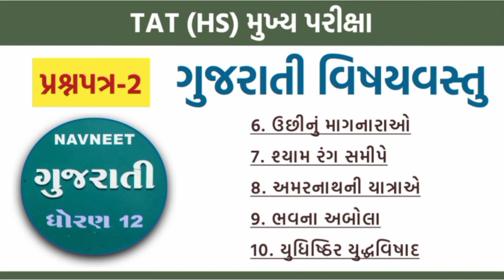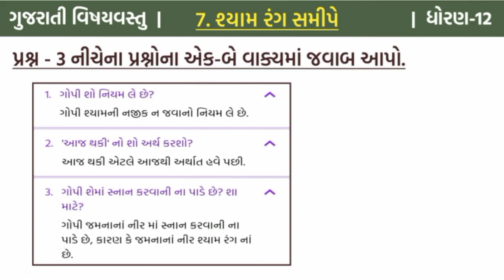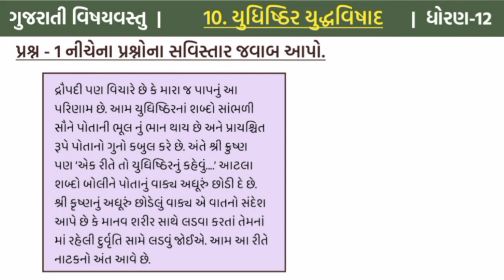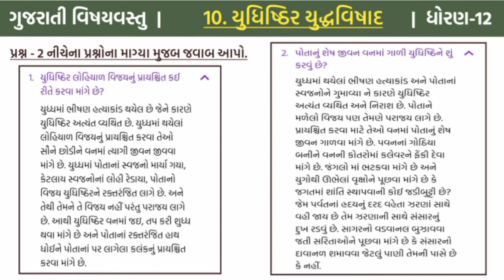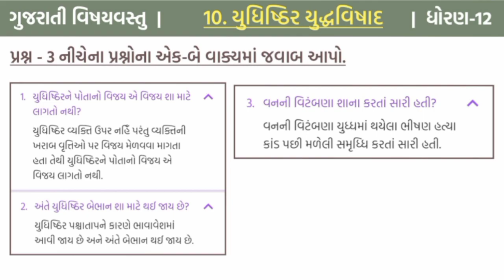TAT (HS) મુખ્ય પરીક્ષા | NANNEET STD-12 |ગુજરાતી વિષયવસ્તુ | ધોરણ-12 (પ્રથમ ભાષા)